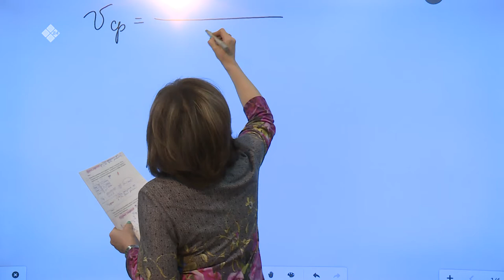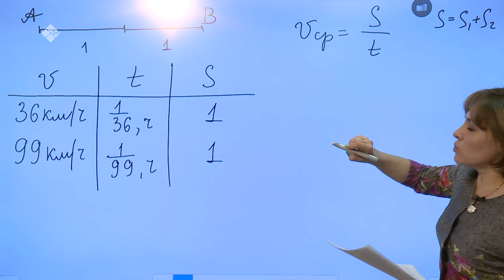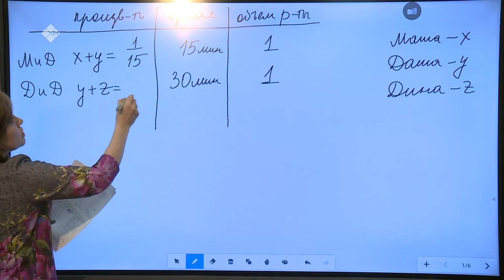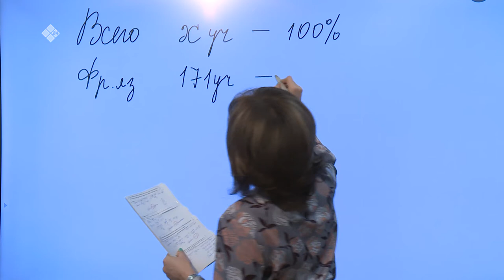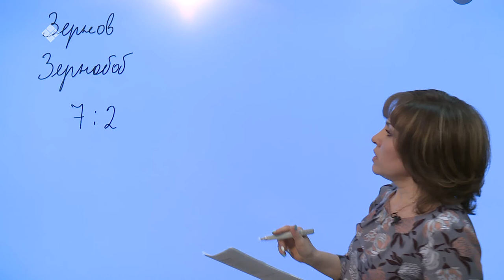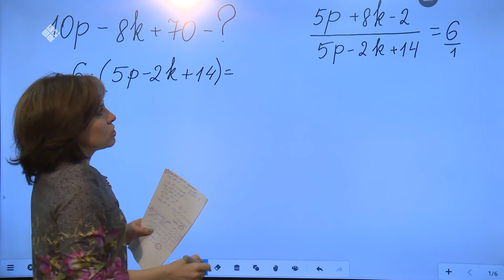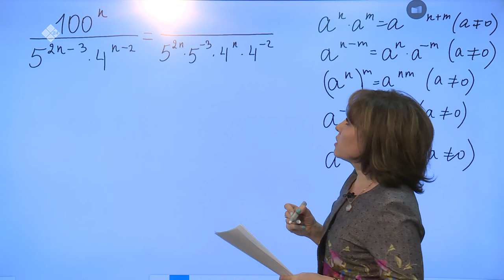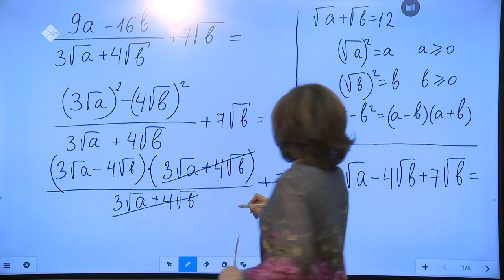Дистанционные уроки на НВК: Математика 9 класс (20.04.20)